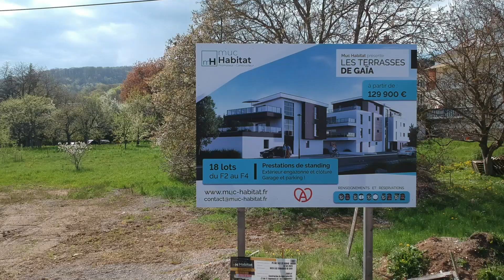Les terrasses de Gaïa - Saverne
🏘 Découvrez de magnifiques appartements haut de gamme les "Terrasses de Gaïa" situés dans une résidence intimiste du quartier du Bouc d'Or à Saverne, avec Carol votre Responsable de Projets